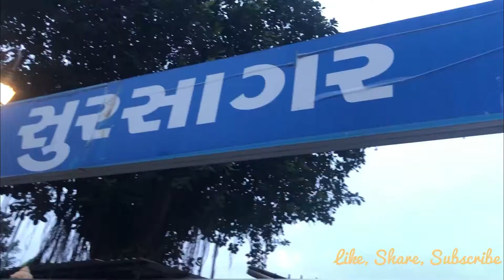Har Har Mahadev , Sur Sagar | Shiv Sagar Lake in Vadodara